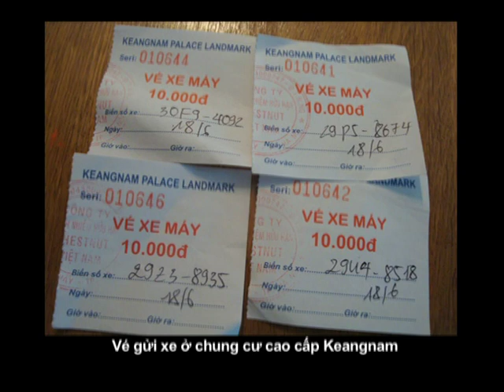Binh Luan Gia Dai Duong & Van Ly: Viet Nam Di Ve Dau - July 20, 2011 - Part1